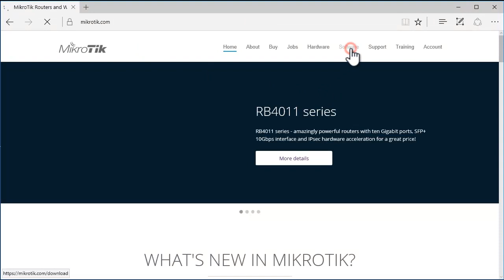How to Download Winbox ?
◥◣◥◣◥◣VIDEO CONTENT◥◣◥◣◥◣

how to download winbox from mikrotik site